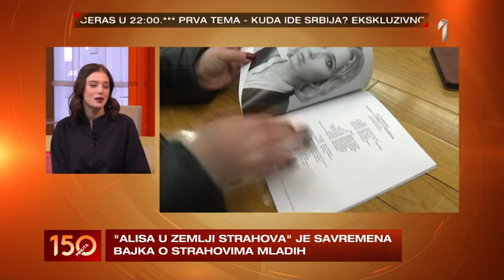150 MINUTA - U goste nam je došla Milena Radulović, trenutno jedna od naših natraženijih glumica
150 MINUTA - U goste nam je došla Milena Radulović, trenutno jedna od naših natraženijih glumica | PRVA